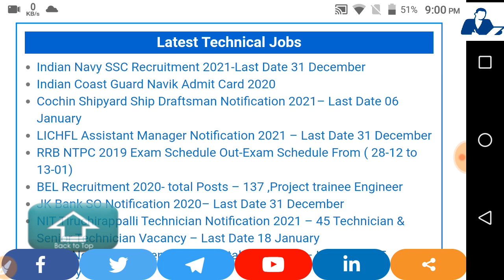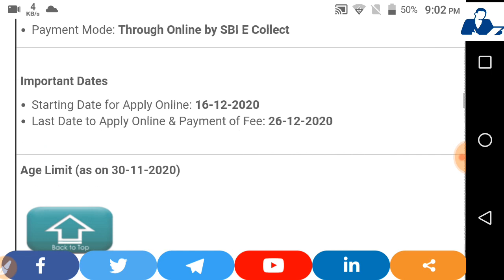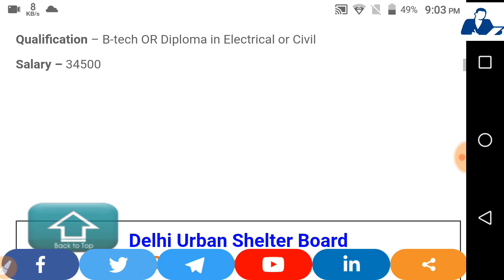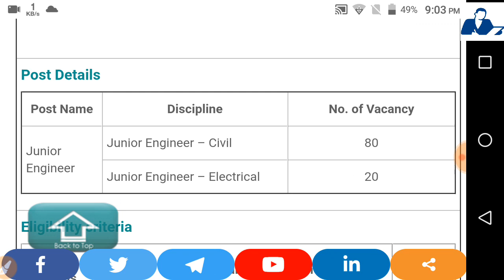Rojgar samachar - Technical Government Jobs - Fresher Permanent Job // Diploma , B.tech , ITI